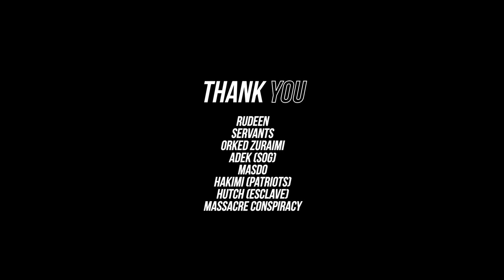Transitions x Rudeen x Servants x Orked, "Mimpi" (Reimagined) 2020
We're teaming up with our good friends; Rudeen, Servants and Orked to record and release this reimagined version of K-Clique's single, Mimpi.

We had the chance to do this while we're in a composition comp called "LagaMaya" held by Kelipan Store.

Original music and composition by K-Clique
Rerecorded and rearrange by Transitions
All instruments and vocals recorded at aperforatedsphere prod.
Rap vocals recorded at Rudeen EMG
Mix and mastered by Nash Muhandes

Video shot by Aiman Aqwa, Andrew Tan
Offline + online edit by aperforatedsphere prod.
Shot at SS19, Petaling Jaya

Thank you to Rudeen, Servants, Orked, Masdo, MC16, Buck (Patriots), Adek (SOG), Hutch (Esclave) for involving on this project.

Hidup aku bagai mimpi
Hidup aku bagai mimpi yeah
Banyak sudah ku lihat
Semuanya ku ingat, ingat, ingat
Betul betul macam mimpi yea yeah

Hidup dah macam mimpi,
atau hidup dalam mimpi?
Tanya balik pada diri,
Ada tak parasit lucid menghuni?
Kebumi,
rasa pada yang taknak ambik, peduli
Jalan kerja tanpa cuti, (nope)
Jelaskan pada yang masih buta tuli,
Yuh
Taknak dongak ke langit,
Tunduk bawah, gali emas,
Tetap tapak walau capik,
pendapat kolot dibidas,
Realiti aku tegas,
Takda nak rentas jalan pintas,
Rangkak dulu sebelum pantas,
Tangkap rangkap yang kurang jelas.

Taknak lemas, then you really gotta learn how to swim,
Dan jangan cemas, bila nampak derasnya your life’s stream.
Ni live stream, untuk yang kurang percaya, I know you’re watchin.
Transitions, Rudeen, all we do is goin supreme.

Dan tak lagi ku punya masa untuk fikirkan apa yang kamu bilang.
Apa temberang.
Taknya ku bimbang,
Rintang apa saja walau perlu perang.

Betul betul macam mimpi yeah

Banyak sudah ku ingat,
Banyak tangan yang ligat,
Nak kejar apa pingat?
Jangan soal atau buat berita,
Tentang,
Cerita belakang yang tak pernah engkau kira.

How many times i brought down?
How many times i end up on the ground?
Now im back on my feet, gold steps, i keep em countin, so keep em comin’ right.
Gimme the spotlight,
Gimme the best fight,
And if i ever fall back from my climb,
Then I might surf down with a landslide.

Banyak drama, wow
Terima kasih, emm
Tak kejar nama, wow
Tapi K dikejar, emm
Hustle hustle kerja keras
Tapi mereka tak nampak, ayy
Mata mata, mereka buta
Jadi biar gerak ku jadi sejarah
Dulu cakap G, kau tak akan ke mana
Aku tanya G, ay kau ada di mana
Pandang rendah G, sekarang siapa gila
Jangan bilang G, kita ni kawan lama

Hidup aku bagai mimpi (hidup aku bagai mimpi)
Hidup aku bagai mimpi, yeah (hidup aku bagai mimpi, yeah)
Banyak sudah ku lihat (banyak sudah ku lihat)

I paved my own way,
“Safe as long my mama’s prayin’”
2020, vision, I ain’t playin,
Ku lakarkan dari scratch, na i ain’t tracin’
Adrenaline menggelegak, oh yea we blazin’

No hesitation, Clear up, my hazy vision,
First come first get, no reservations,
No lights, no cam, still im gon' do action,
Back to basic, ni soal fashion atau passion?

Hidup wayang jalan ku like a musical
Tak buat langkah untuk jadi terkenal
Tiba masa aku go dan blow dan set a goal
Pecutan terkawal, under control
Terbang atas langit (ayy ayy yah)
Pembawaan terkawal (ayy ayy yah)
Rendah diri bangkit
Tak kira siapa awal
Realiti terbalik

Betul betul macam mimpi (betul betul macam mimpi)
Semuanya ku ingat (semuanya ku ingat)